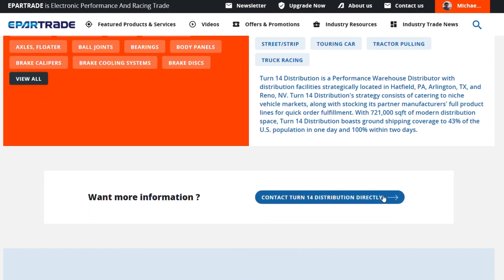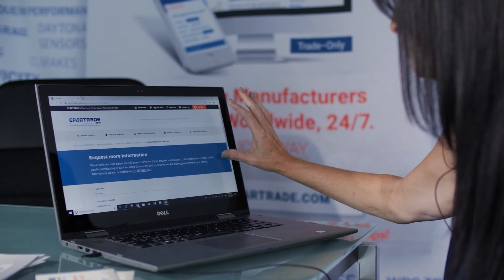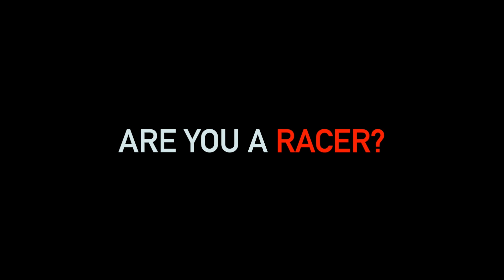Interview with Ron Capps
Ron Capps is the 2021 NHRA Funny Car World Champion. Ron ranks second in all-time Funny Car wins, with 68 total wins, and he won his first NHRA Funny Car Championship in 2016. Hosted by Joe Castello.

Online Race Industry Week 2021:
5 days, 55 hours of LIVE webinars, 150+ race industry speakers, 110 countries represented in attendance.

Presented by ETS Racing Fuels and Penske Racing Shocks.